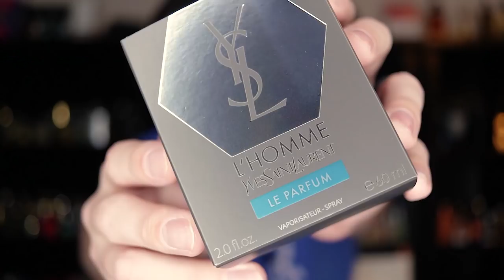YSL Y EAU FRAICHE + YSL L'HOMME LE PARFUM FIRST IMPRESSIONS - NEW YVES SAINT LAURENT FRAGRANCES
Hey friends, today I'm checking out the new Yves Saint Laurent Y Eau Fraiche and L'Homme Le Parfum.  Fragrance flankers have been coming out left and right recently and these are the two newest that YSL has come up with.  One of these is much better than the other.